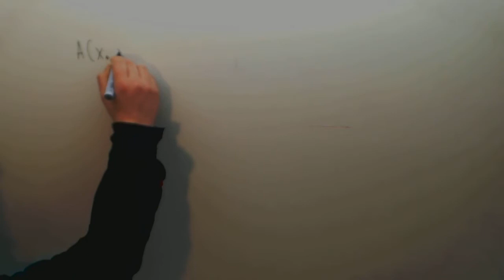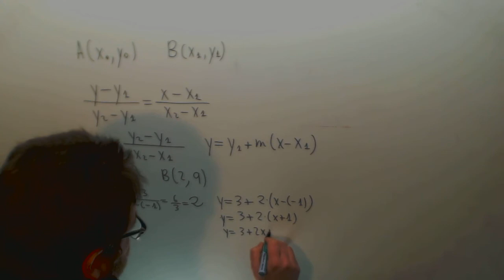Ecuacion de la recta que pasa por dos puntos Matematicas 4º ESO Academia Usero Estepona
Ecuacion de la recta que pasa por dos puntos Matematicas 4º ESO Suscríbete a nuestro canal en Youtube para ayudarnos a seguir creciendo Academia Usero en Estepona, el centro de formación con más vídeos en Internet del Mundo presenta